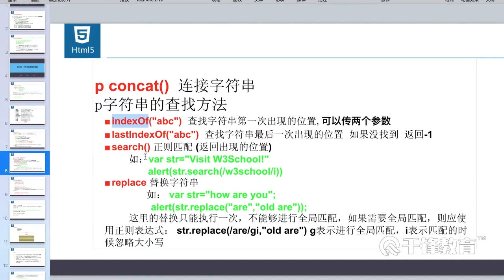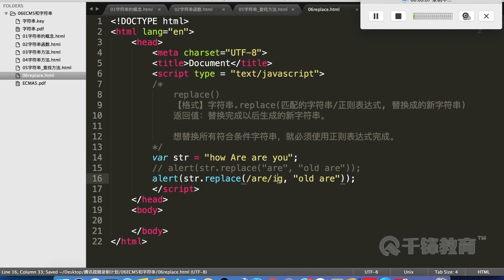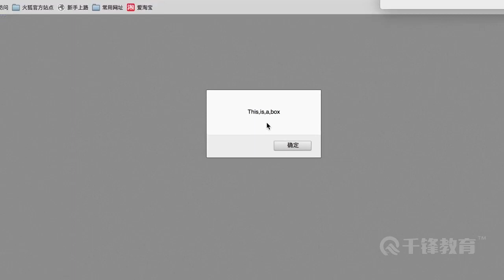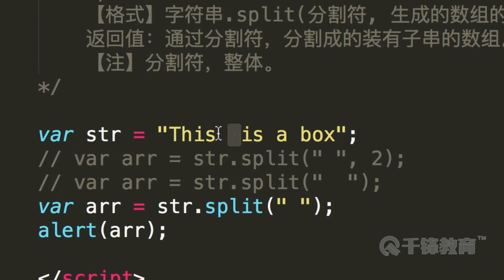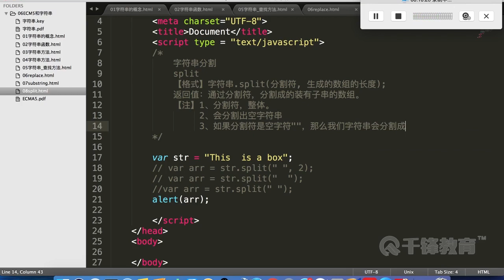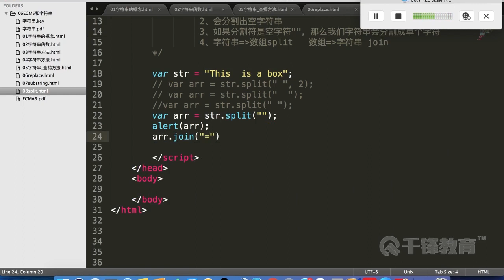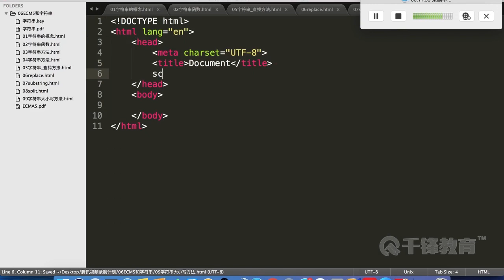千锋Web前端教程：40 字符串 分割